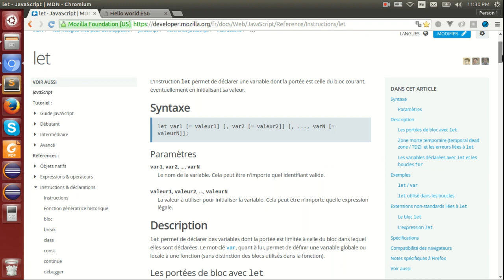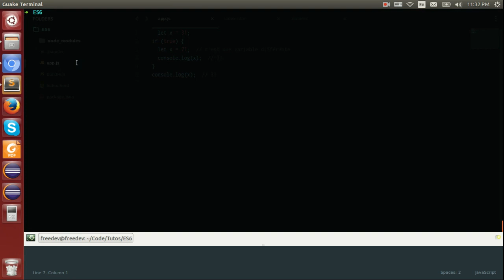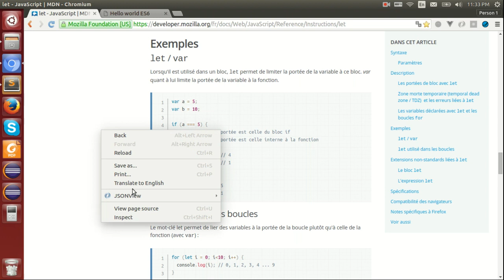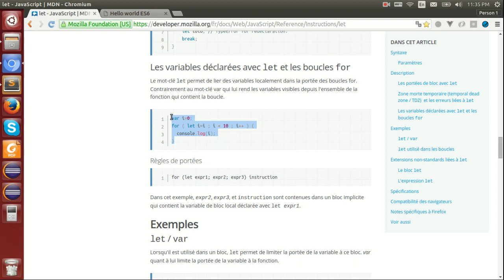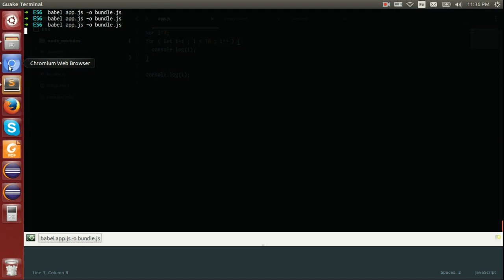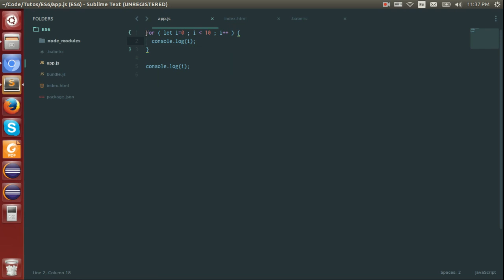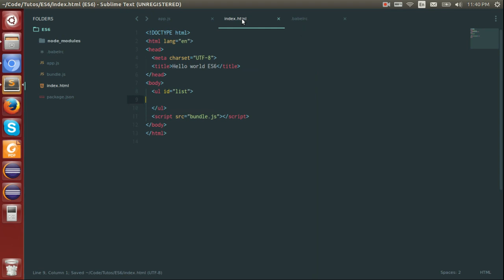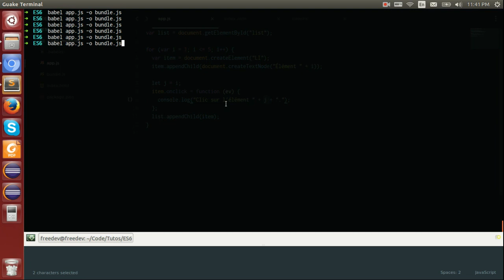ECMAScript 6 - 7 - L'instruction let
Découvrons la différence entre l'instruction let versus l'instruction var...